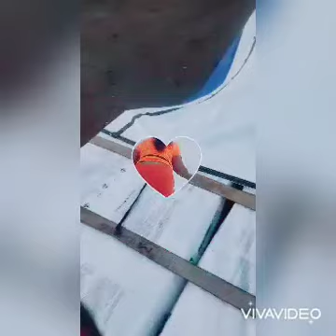Getting loaded up in Waxahachie, Tx. Flatbed is easy yall. just gotta wanna do it or it will be hard